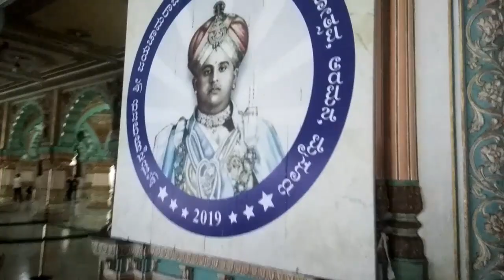Mysore Palace Vlog In Tamil | மைசூர் அரண்மனை | Places To Visit In Mysore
Mysore Palace, Mysore Overview

Mysore Palace is a magnificent edifice located in Mysore in the state of Karnataka. Also known as the Amba Vilas Palace, it is the former palace of the royal family of Mysore and is still their official residence. Mysore Palace was built in the year 1912 for the 24th Ruler of the Wodeyar Dynasty and is counted amongst one of the biggest palaces in the country.

With the Chamundi Hills towards its eastern side, the spectacle of the Mysore Palace is an enchanting sight to behold. Needless to say, it is the second most visited historical monument visited by both local and foreign tourists after the Taj Mahal. Presently located inside the Old Fort, Mysore Palace is renowned for its light & sound show and vibrant Dussehra celebrations.